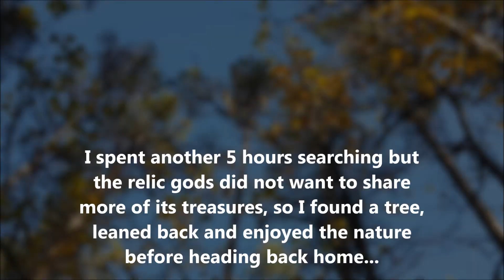Helmet Day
The first signal from the detector today was a German helmet. Couldnt be happier:)